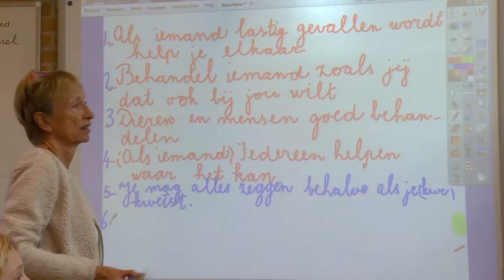Prate oer respekt op skoalle 't Partoer yn Burgum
Op de dei fan de nasjonale betinking fan de slachtoffers fan de ramp mei de MH17, praten bern fan groep 8 fan 't Partoer yn Burgum oer 'respekt'. Moandei is nammentlik de 'wike foar respekt' úteinsetten, in inisjatyf fan Rabijn Soetendorp.

It Fryske Twadde Keamerlid Sander de Rouwe wie frege om gastles te hâlden op de skoalle yn Burgum. Hy makke mei de bern 'de wet fan respekt'. Bern mochten sels de regels betinke en dêrnei stimme wat sy it meast belangryk fûnen.

De Rouwe twifele foarôf oft hy de MH17 yn syn les oan de oarder stelle soe, mar besleat te wachtsjen op wêr't de bern sels mei kamen. Dy referearden der net oan. Belangrike punten wiene foar harren foaral regels tsjin narjen op it skoalplein, sportyf gedrach op it sportfjild en respekt foar bisten.